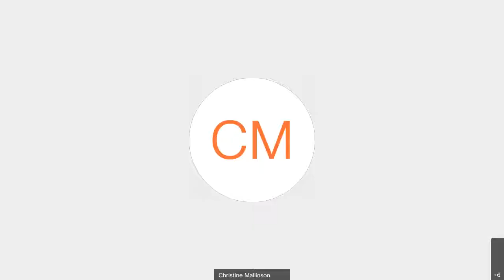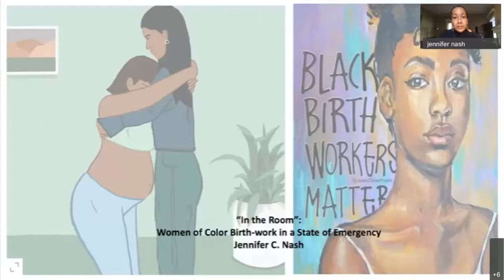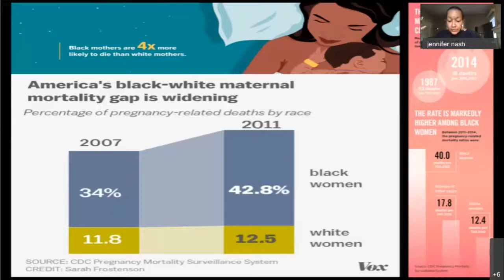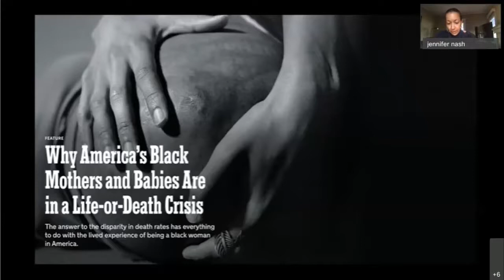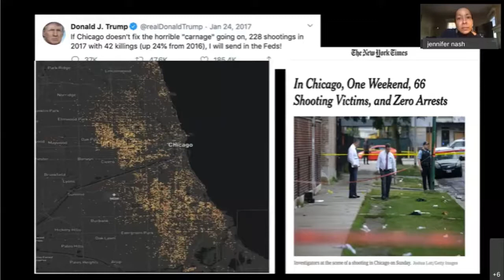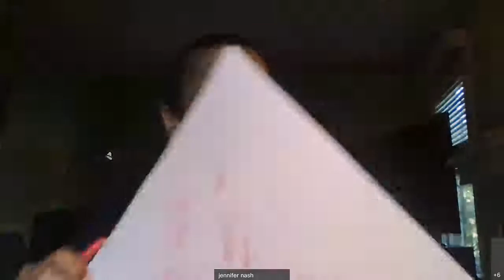SSF Korenman Lecture with Dr. Jennifer C. Nash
Social Sciences Forum Korenman Lecture
with Dr. Jennifer C. Nash, Jean Fox O’Barr Professor of Gender, Sexuality, and Feminist Studies at Duke University

‘In the Room’:
Women of Color Doulas in a State of Emergency

“In the Room” explores the work of women of color doulas laboring in Chicago in an era where doulas are increasingly hailed—by the state and by activists—as precisely the innovation that can save black mothers’ lives. Dr. Nash explores the complicated tensions around professionalization and the medicalization of birth that underpins their practice, and considers the place of their work in the ongoing effort to eradicate black infant and maternal mortality.

Korenman Lecture organized by the
Department of Gender, Women’s, + Sexuality Studies.  Co-sponsored by the Provost’s Office; the College of Arts, Humanities, and Social Sciences; the Departments of Africana Studies, American Studies, Media and Communications Studies, Political Science, and Social Work; the Public Humanities Minor; and the Initiatives for Identity, Inclusion, and Belonging (i3B).